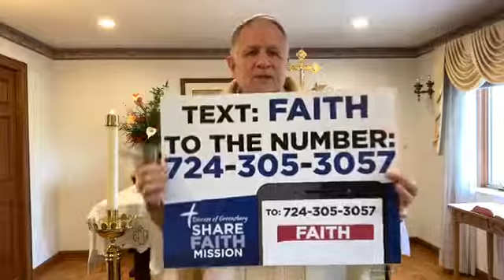April 16 2020 Thursday of Easter Week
Streamed Mass for Thursday, April 16, 2020